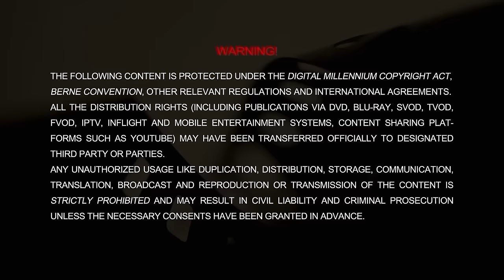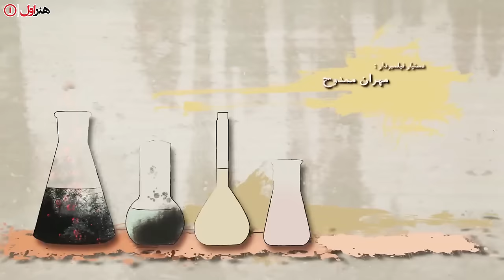بهرام رادان و میترا حجار در فیلم آتش بس 2 | Atash Bas 2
درمورد زوجی جوان و تحصیل کرده است که در زندگی مشترک مشکلاتی داشته اند و در حالی که میخواهند به سفر خارج از کشور بروند روانشناس سابق خود را در فرودگاه ملاقات میکنند و در مورد اتفاقات سالهای اخیر خود با او صحبت میکنند...
بازیگران:
بهرام رادان، میترا حجار، گوهر خیراندیش، پژمان جمشیدی، مهرانه مهین ترابی، آتیلا پسیانی و فلور نظری

کارگردان: تهمینه میلانی
نویسنده: تهمینه میلانی
تهیه کننده: محمد نیک‌بین

سال پخش: 1393
The movie is about a young and educated couple who have problems living together and while traveling abroad, they meet their former psychologist at the airport and talk to him about what has happened in recent years. they do...
 Film Atash Bas 2 - Full Movie

Cast:
Bahram Radan, Mitra Hajjar, Gohar Kheirandish, Pejman Jamshidi, Mehraneh Mahin Torabi, Atila Pesyani and Flor Nazari

Director: Tahmineh Milani
Author: Tahmineh Milani
Producer: Mohammad Nikbin

Release: 2014
Genre: Comedy, Romantic